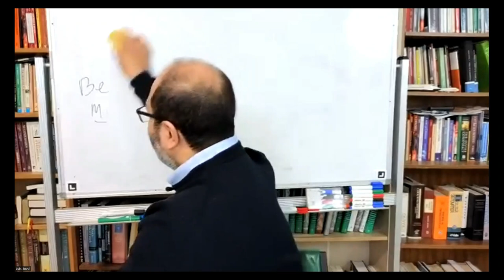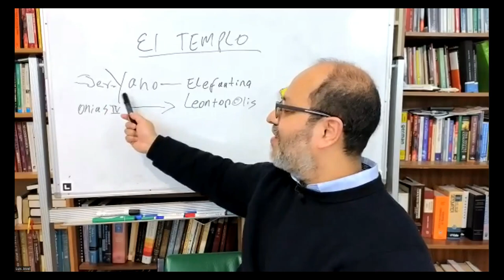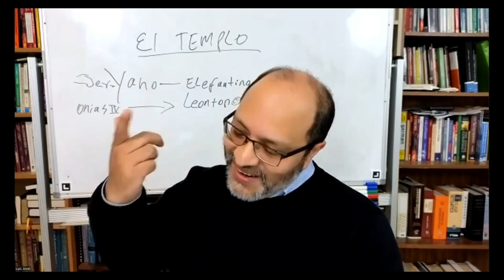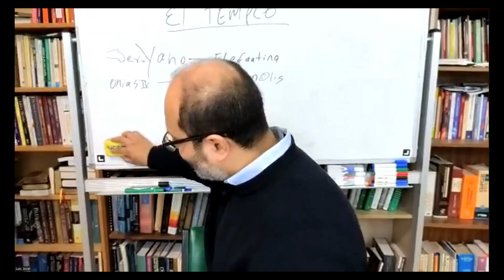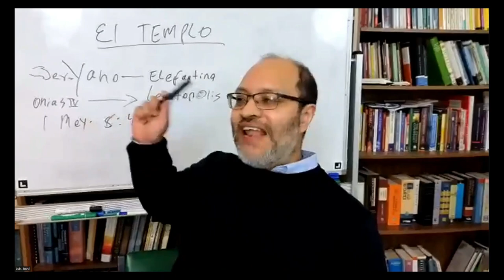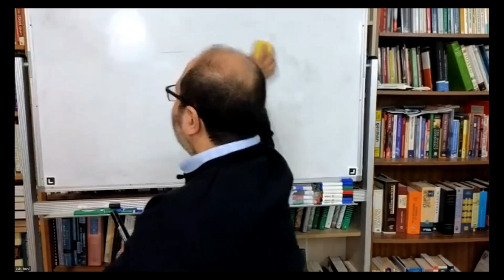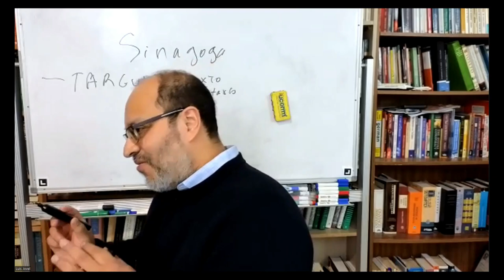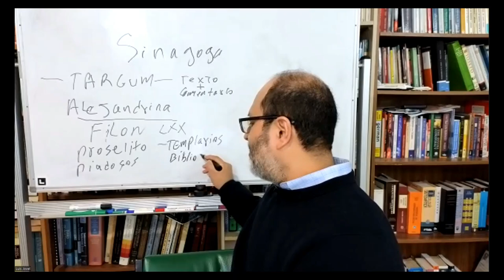Instituciones Judias 4 Templo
Cuarto de 5 videos donde vemos las instituciones que mantuvieron a las comunidades Judias, en la Diaspora y en la Tierra Santa.